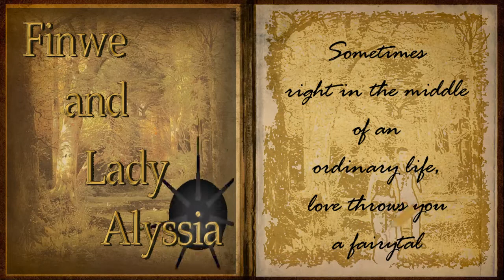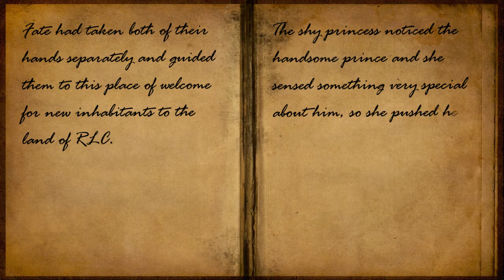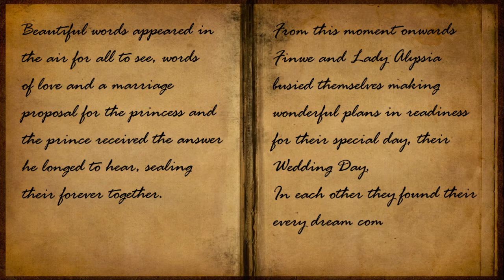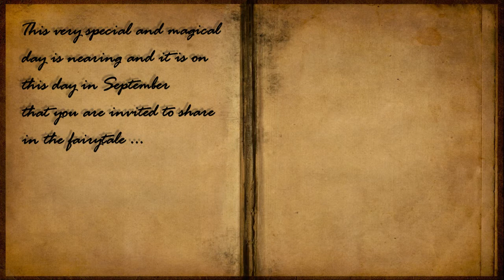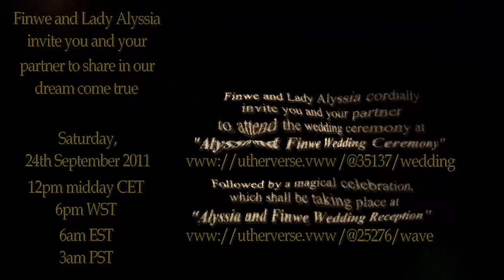Wedding Invitation Finwe & Alyssia